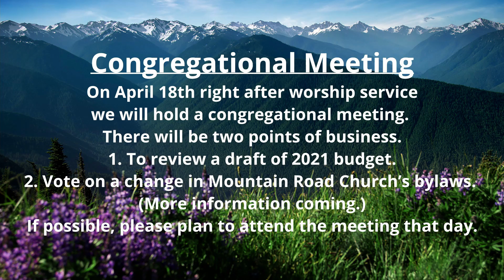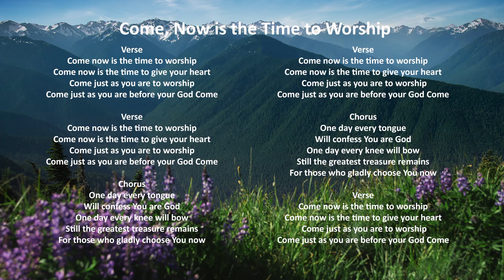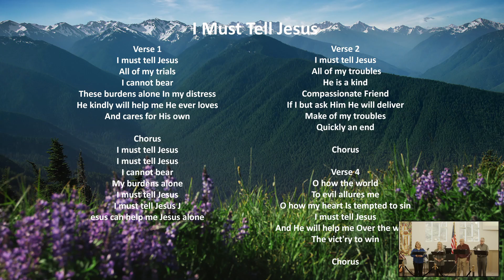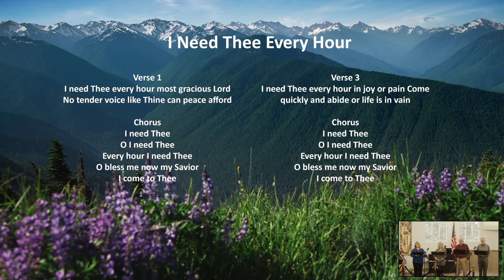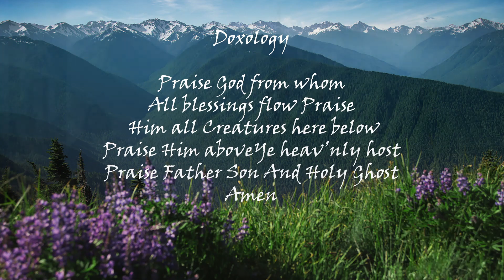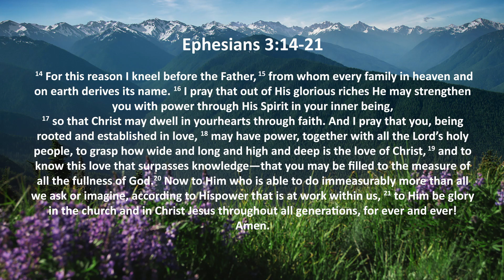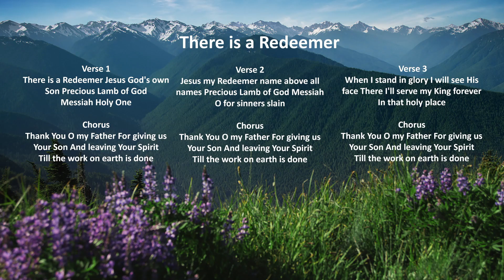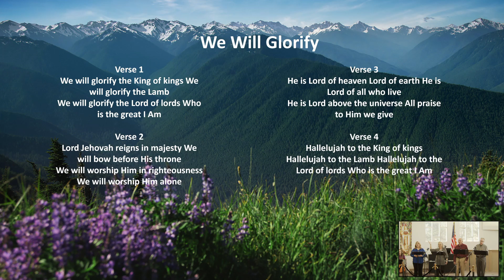It’s More Than You Imagine!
Sunday Service
March 21, 2021
Reverend Don Krafft